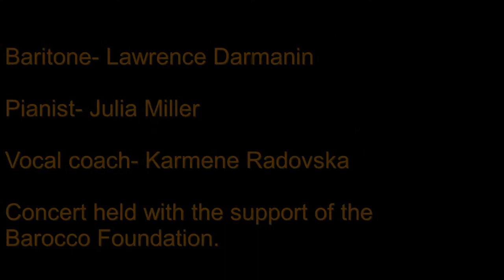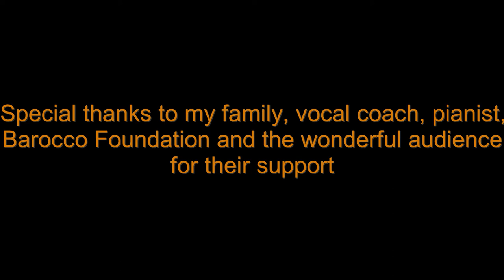Salve Regina- Maltese Composer Carmelo Pace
Lunchtime concert held at the Oratory of St.Francis Church Valletta Malta in collaboration with Barocco Foundation on 30th May 2017.

Baritone- Lawrence Darmanin
Pianist- Julia Miller
Vocal Coach-Karmene Radovska
Other soloist in concert- Soprano Hannah Bonnici

Filming special thanks to Rita Schembri Darmanin